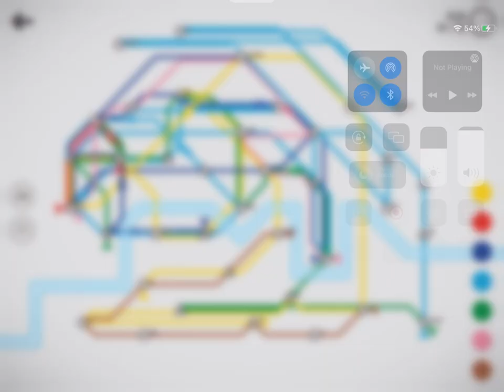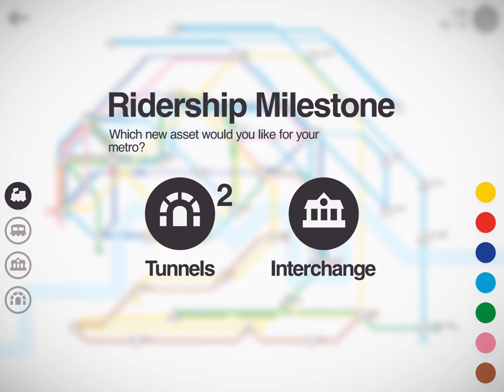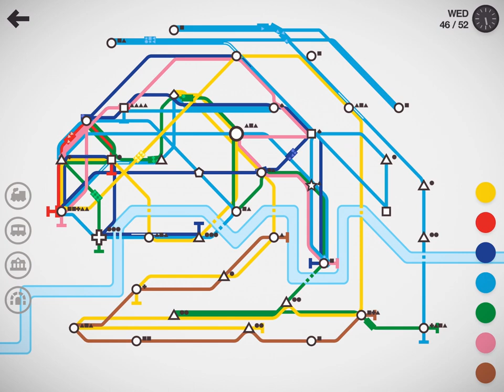How to Play Mini Metro+: People: Playing Train Games: Ridership Milestone!🚇Fun Strategy Kids Game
All aboard for a brain-boosting adventure on Apple Arcade's people playing train games MiniMetro! 🧠🚄 how to play mini metro - mini metro review or do you want to play mini games? In our newest gaming video, watch as we tackle the transit challenges of MiniMetro, steering their city's subway to a massive ridership milestone. It's a test of strategy, planning, and a bit of luck!

See how they design and optimize routes to keep the city moving smoothly and efficiently. This isn't just any game—it's a brainy puzzle that teaches valuable lessons about logistics and problem-solving, making it a perfect pick for family game night.